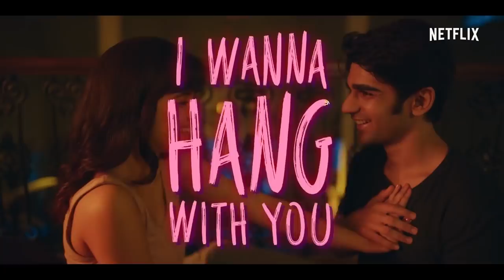I Wanna Hang With You ft. Shirley Setia, Prit Kamani | Maska | Music Video | Netflix India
Wish we could hang with them over a cup of tea and bun maska. 😭

I Wanna Hang With You:
Composed by Parth Parekh and Mikey McCleary.
Lyrics by IP Singh.
Performed by Shirley Setia and IP Singh.

Catch Prit Kamani, Shirley Setia, Manisha Koirala, Javed Jaffrey and Nikita Dutta in Maska, now streaming only on Netflix.